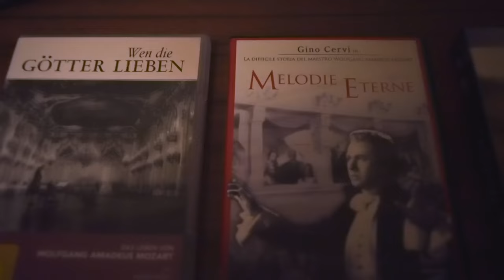Speciale 400 iscritti a Salisburgo - IL CINEMA IN 10 MINUTI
Ciao a tutti e bentornati in un nuovissimo appuntamento de "Il cinema in 10 minuti"!
Grazie a tutti per il supporto che state dimostrando nei confronti del progetto e per ringraziarvi, ho pensato di proporvi uno speciale sulle tracce di Wolfgang Amadè Mozart nel cinema.

Una produzione @MareCrisiumFilmStudio

Attrezzatura:
Sony Alpha FX3 - Full Frame Cinema Line
Contax Carl Zeiss Distagon 2,8/25 mm
Microfono Rode GO Lavalier
Neewer set luci studio softbox